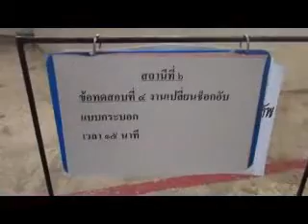ทดสอบพัฒนาฝีมือแรงงาน 280254.flv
ครบรอบ 30 ปี สถานศึกษารางวัลพระราชทาน ,หาดใหญ่เทคโนโลยี, เปิดรับสมัครแล้ว 1 มีนาคม นี้เป็นต้นไป โทร , งานประชาสัมพันธ์เปิดรับสมัครแล้ว มัธยมต้น ปวช. ปวส. 9 สาขา ช่างยนต์,ช่างไฟฟ้า,ช่างอิเล็กทรอนิกส์,ช่­างสำรวจ,เทคนิกคอมพิวเตอร์,บัญชี,การขาย,ก­ารตลาด,คอมพิวเตอร์,การโรงแรมและการท่องเที่ยว,และธุระกิจสถานพยาบาล เรียนฟรี 15 ปี